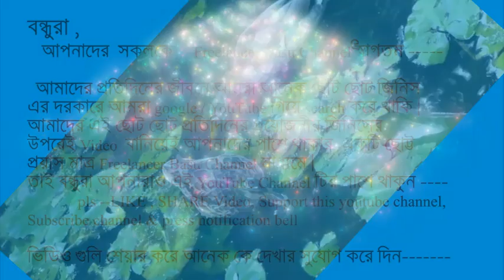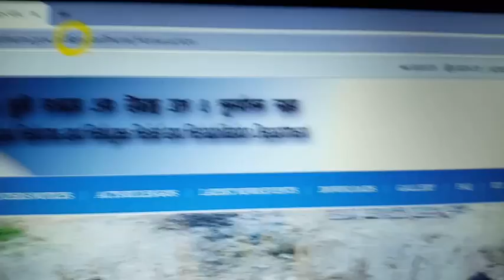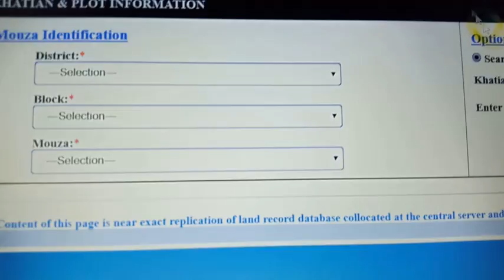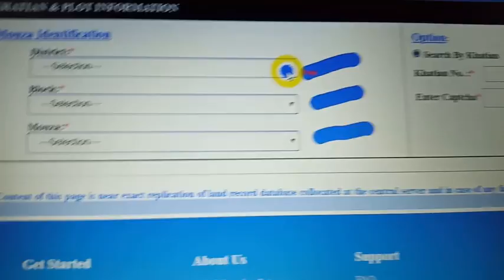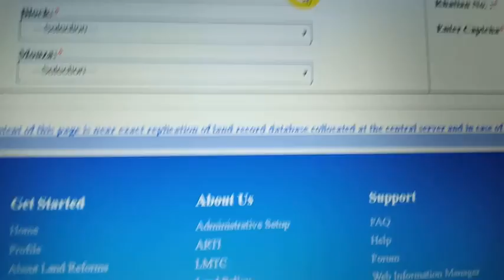online land record / how to download land porcha/banglar bhumi/land record porcha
online land record, how to download land porcha , banglar bhumi, land record porcha.print khation